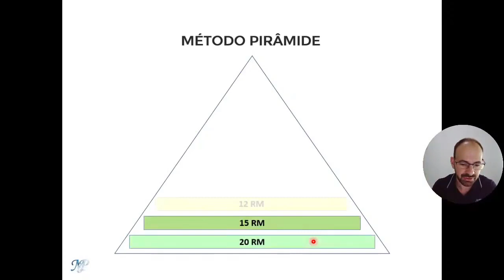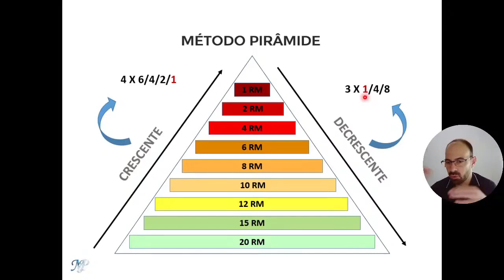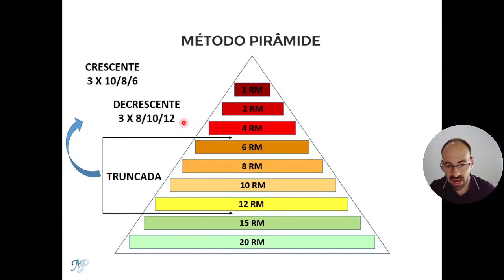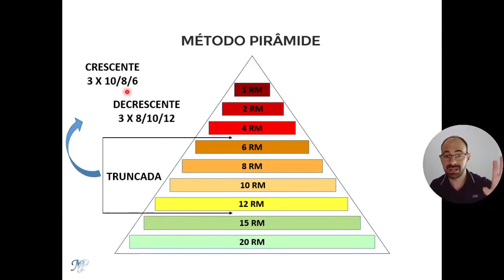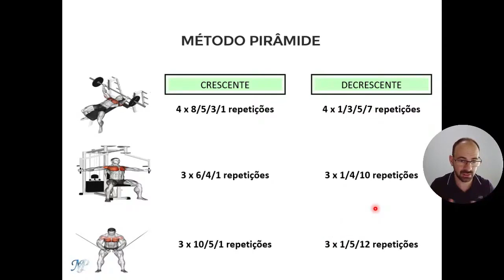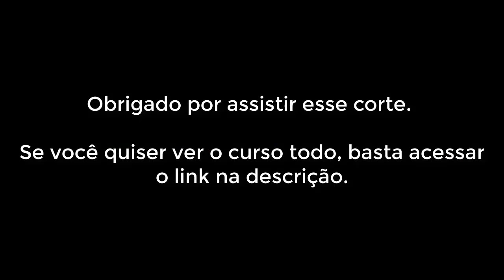Método pirâmide de treinamento